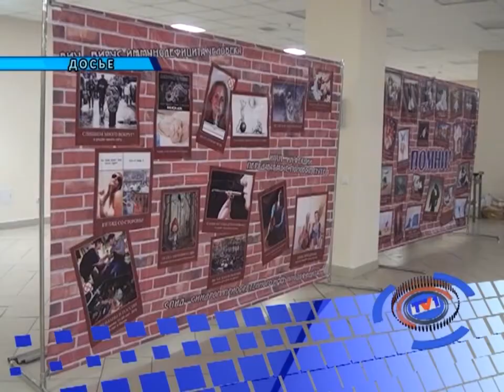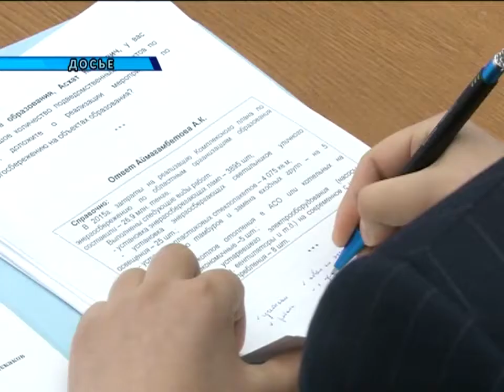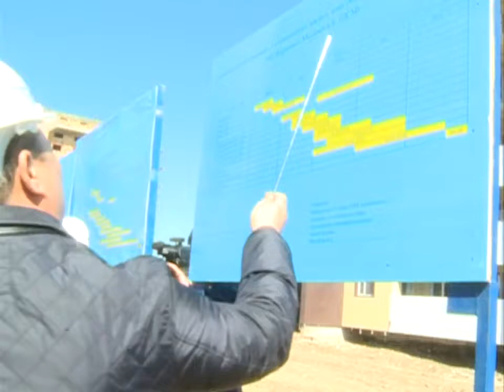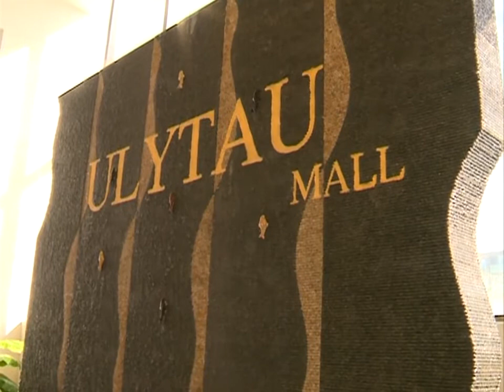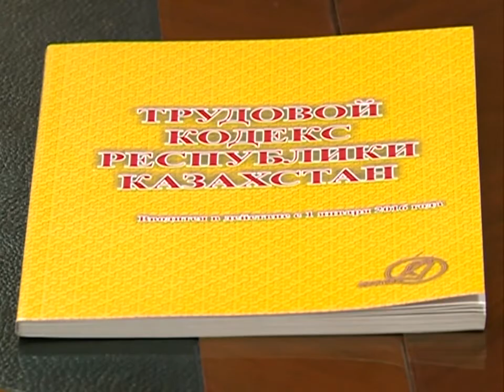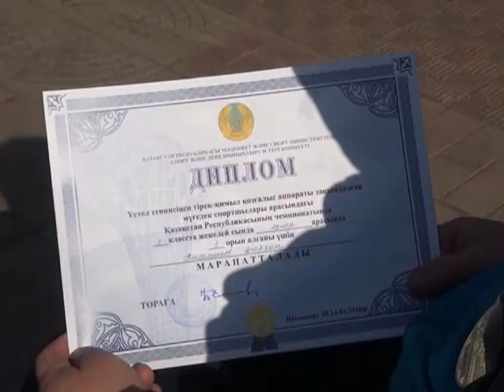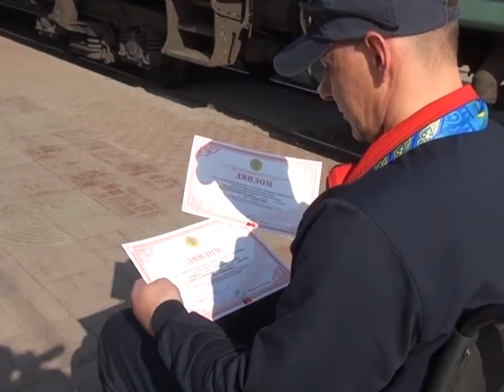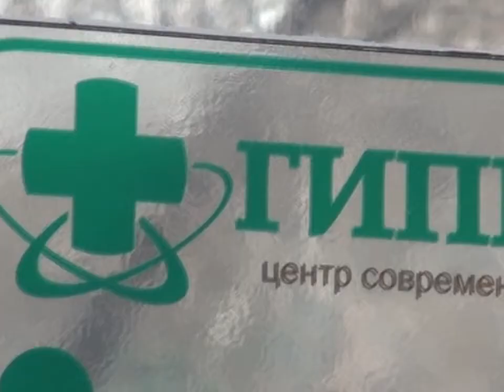15/04/2016 - Новости канала Первый Карагандинский